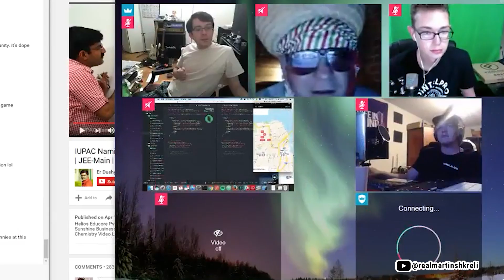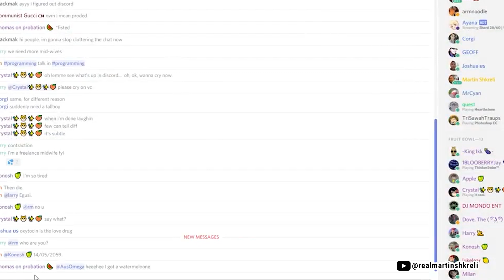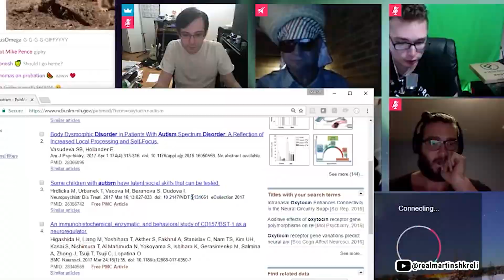Gold Relationship Advice For High IQ, Redditor Gets Mad About Illegal Medicine | Shkreli BEST OF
00:00 Guy learns Daraprim has no patent then gets rekt (10 Nov 2016)
02:52 🤣 pro-weed dude
04:25 🤣🤣 Guy is talking about reddit science now
05:14 Martin's parents (06 Aug 2016)
09:23 Oxytocin (07 Apr 2017)
11:44 Oxytocin to treat autism
12:29 [💎] Martin gives relationship advice (06 Mar 2016)
15:51 Shkreli explains ketamine in detail (08 Jun 2016)
18:41 [💎] Bladder problems when taking it